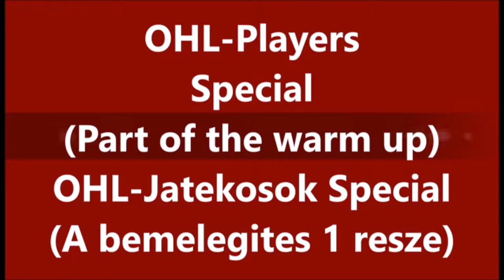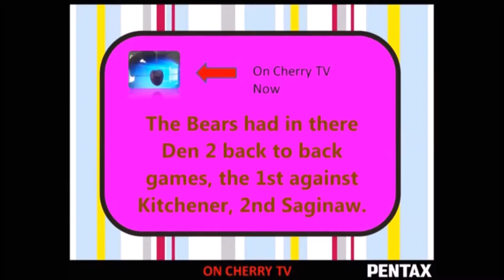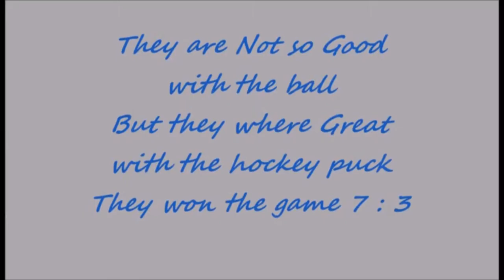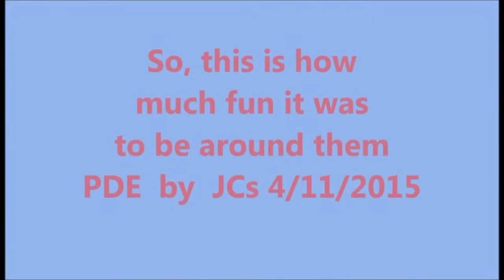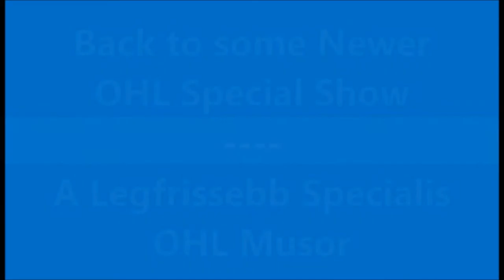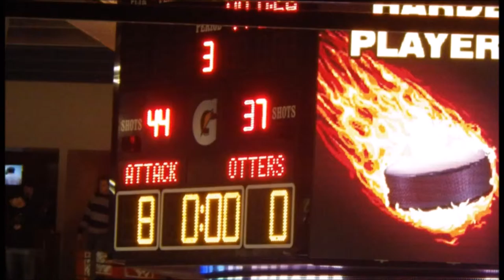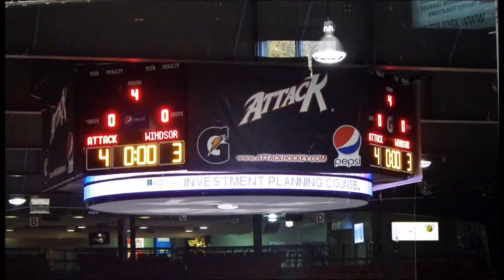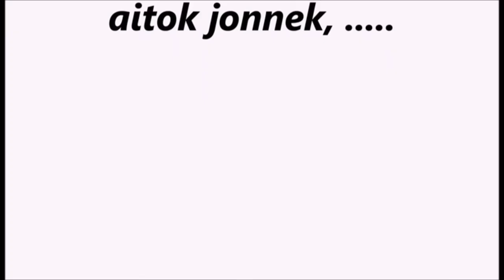OHL-Players Special - Kulonleges egyedi felvetelek az OHL Jatekosokkal